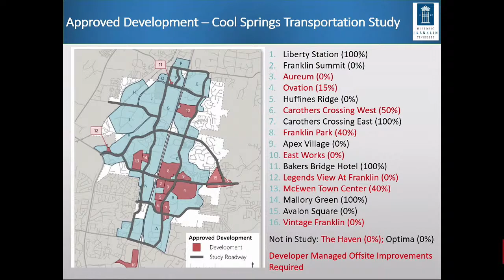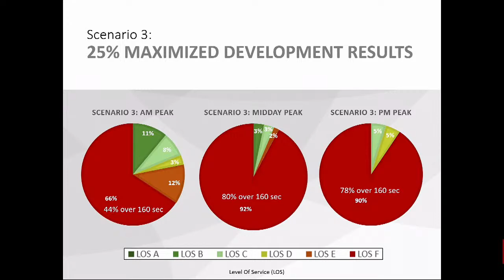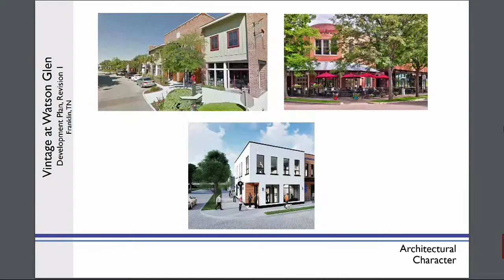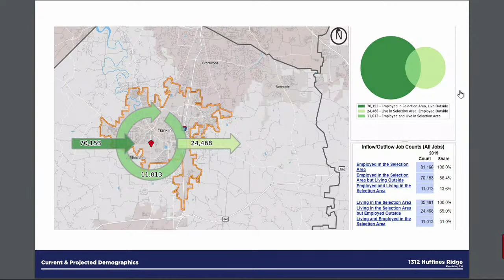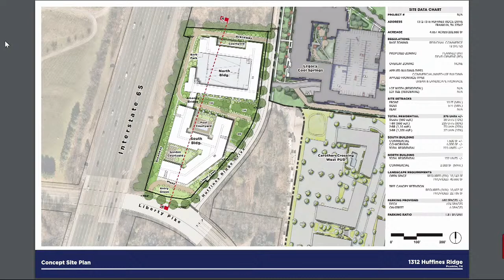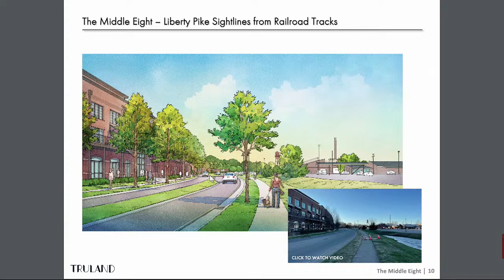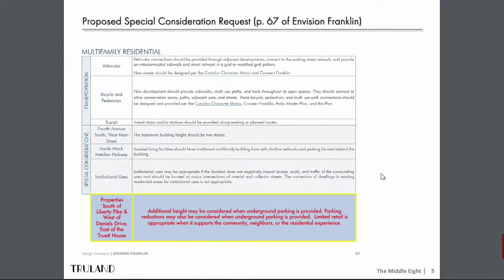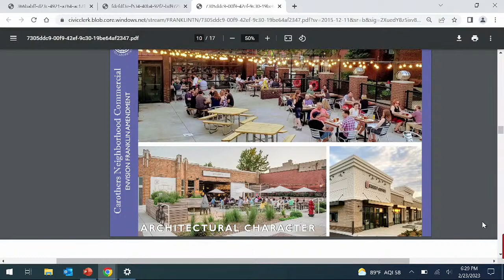City of Franklin, Joint BOMA/Planning Commission Meeting 2-23-2023